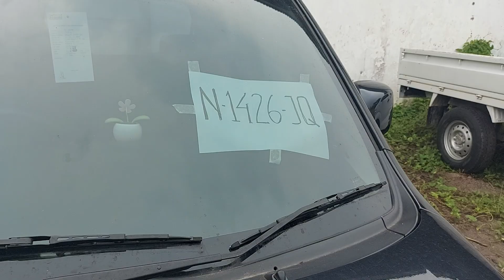Avanza E 2019 Bermodal Dana 135jt Sudah Bisa Anda Dapatkan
Informasi Pemesanan Unit Lelang Chanel Mas Fandi Tri Cahyono

Nama :
Alamat :
Unit Yang Di Pesan :
Anggaran Dana Kendaraan :

Note
Wajib Deposit Pendaftaran Lelang Setelah Terjadi Kesepakatan Bersama :
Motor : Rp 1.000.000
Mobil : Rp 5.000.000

Deposit Hanya Sebagai Jaminan Keseriusan Pemesan Kendaraan

Tidak Akan Hangus/Hilang Jika Pihak Pemesan Tidak Memenangkan Unit Lelang

Bukti TF Dikirimkan Pada Kami Agar Tercatat Sebagi Tanda Keseriusan Untuk Memesan Kendaraan Pada Kami

Akun Kami Resmi dan Asli

Atas Nama Fandi Tri Cahyono

Jika Ada Yang Perlu Ditanyakan Bisa Langsung Telp Dahulu Sebelum Transfer Deposit Lelang.

Untuk Masalah Kondisi Kendaraan dan Surat" Disampaikan Terlebih Dahulu Kepada Pemesan Sebelum Mengikuti dan Mendaftar Lelang.

Tidak Wajib Harus Beli Di Lelang, Jika Pembeli Mendapatkan Unit Terlebih Dahulu, Deposit Lelang Bisa Di Kirimkan Kembali Kepada Pihak Pemesan.

Biaya admin kekantor lelang jika menang lelang
Ppn 1.1% dr Harga Terbentuk
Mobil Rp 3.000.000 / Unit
Motor Rp 750.000 / Unit
Biaya komisi kinerja tim kami tidak mematok harga karna kami kerja untuk amanah pemesan.

Kami Menjual Jasa Inspeksi Dan Pemesanan Unit Kendaraan Eks Lelang Pribadi dan PT.

Jadi Pahami Jika Pihak Pemesan Tidak Bisa Cek Unit.

Alamat : Jl  S Parman Gg. 10 Perumahan Greenland Semeru 2 Blok J 28, Sumbersari, Kabupaten Jember.

Informasi Detail : 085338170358 Wa dan Telp Pribadi